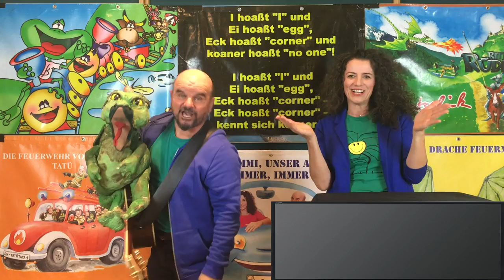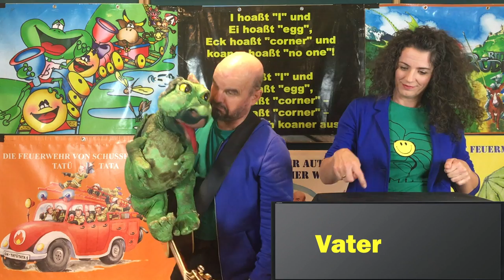I HOASST EI (mit JUHUI) - Sing mit! Mach mit! Lach mit! | BLUATSCHINK-Kinderlieder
So wird der Englisch-Unterricht zum Riesenspaß - und der Babydrache JUHUI  sorgt dafür, dass kein Auge trocken bleibt!
Erschienen auf der CD "VERRÜCKTES HUHN" - Infos über "Bluatschink" findet ihr hier:
Margit & Toni Knittel sind bekannt als Duo "Bluatschink". Sie haben bereits 8 Kinder-CDs herausgebracht und unzählige Ohrwürmer in die Welt gesetzt. Kaum jemand hat so viel Erfahrung mit Live-Konzerten und man spürt man vom ersten Ton an, dass ihnen das Musizieren mit Kindern großen Spaß macht.
Der Name "Bluatschink" leitet sich von einem Lechtaler Fabeltier ab - eine Art Wasser-Wolpertinger, mit dem man früher die Kinder davon abhielt, dem reißenden Lech zu nahe zu kommen. Inzwischen aber ist er der Freund der Kinder und passt auf den Wildfluss Lech auf. Vom Kinderschreck zum Umweltanwalt - was für eine Karriere!